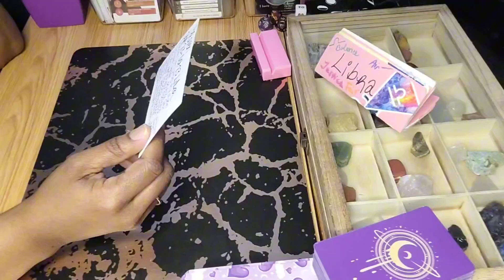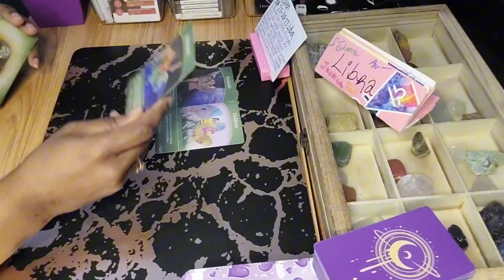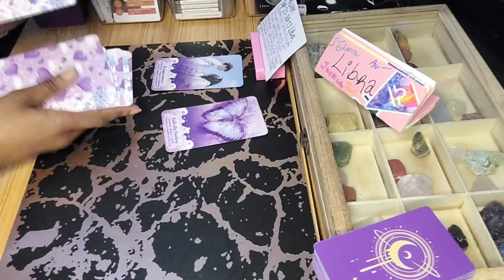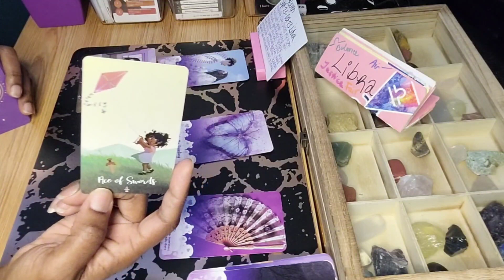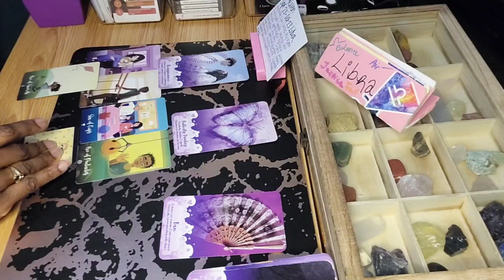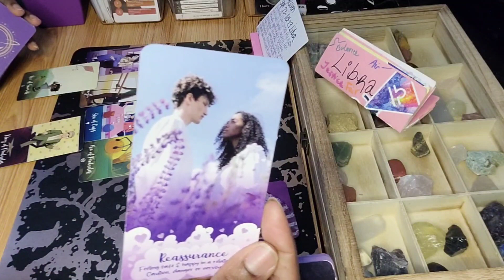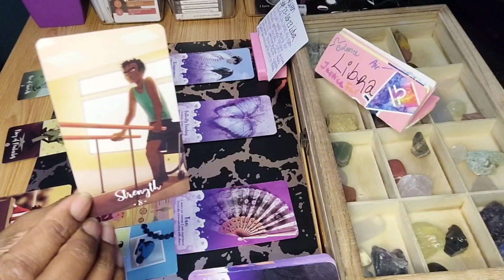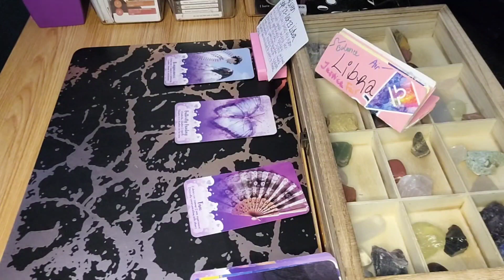Libra ♎️ They're On Borrowed Time ⏲️ No More Biting Your Tongue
Hey y'all 🖐🏽